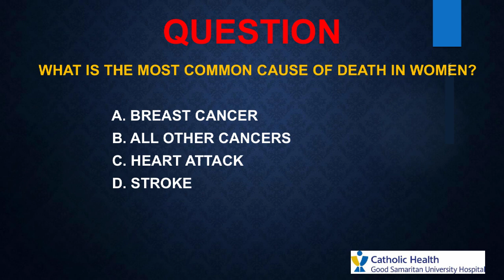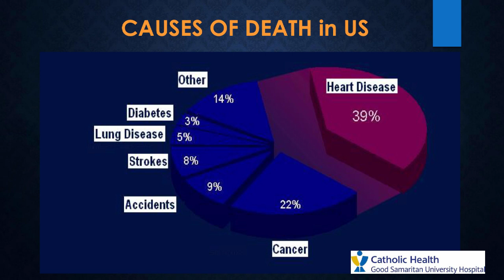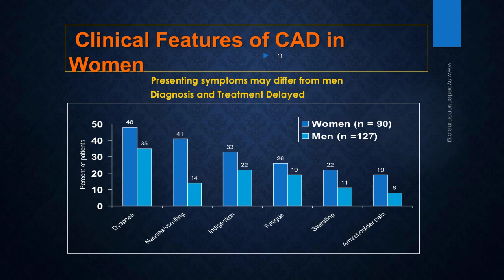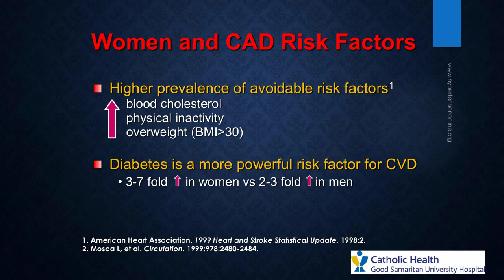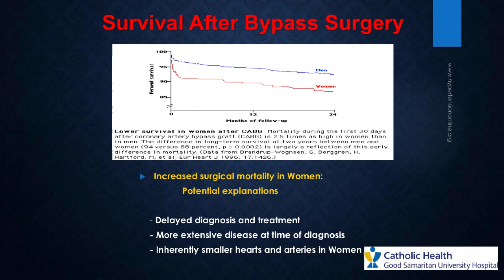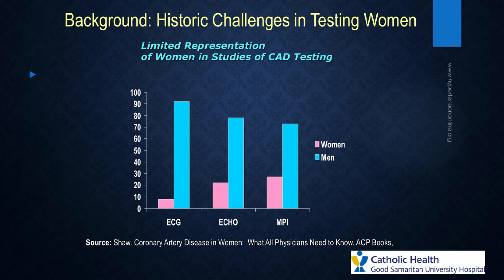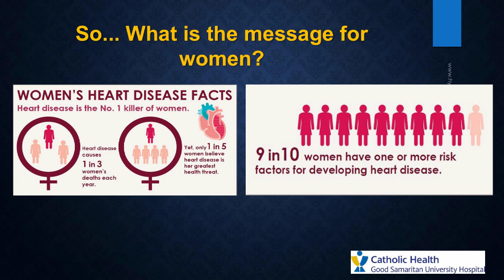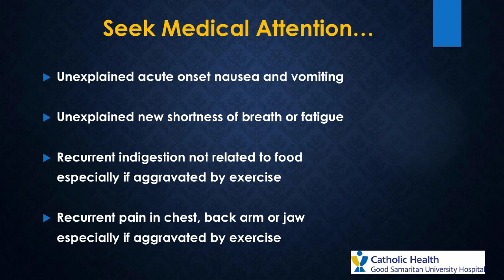Good Samaritan University: Women's Heart Health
On the latest Good Samaritan University Virtual Lecture, Chair of Cardiology Larry Altschul, MD, speaks about women and heart disease. Why do women have a higher mortality rate than men when it comes to heart disease?